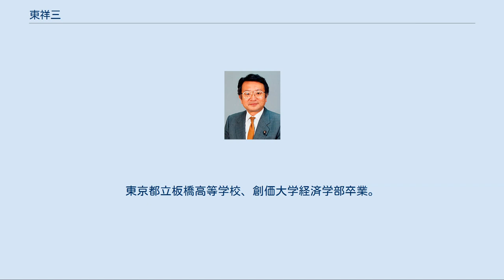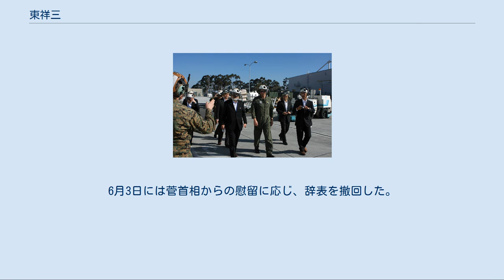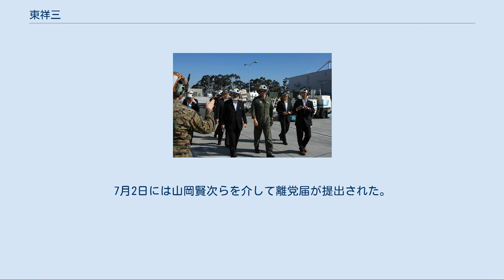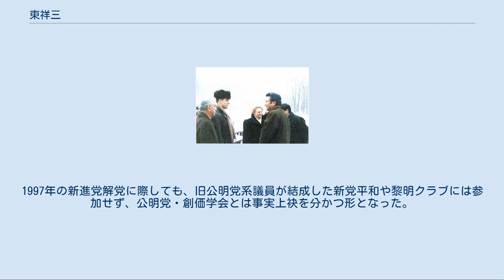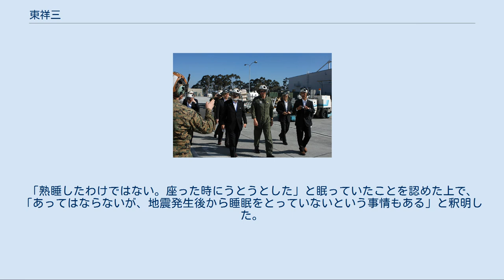東祥三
東 祥三（あずま しょうぞう、1951年5月1日 - ）は、日本の政治家。
千葉科学大学危機管理学部危機管理システム学科教授。
 衆議院議員（5期）、内閣府副大臣（菅第1次改造内閣・菅第2次改造内閣）、外務政務次官（細川内閣・小渕第2次改造内閣）、衆議院石炭対策特別委員長、衆議院経済産業委員長、衆議院安全保障委員長、自由党幹事長代理、同常任幹事、国民の生活が第一幹事長（初代）等を歴任した。
 東京都新宿区で生まれ、板橋区で育つ。
東京都立板橋高等学校、創価大学経済学部卒業。
創価大学大学院経済学研究科国際経済学専攻博士課程退学。
 1980年から8年間、国際連合工業開発機関や国際連合難民高等弁務官事務所に勤務した。
 1993年、外務政務次官としてロシア国家院議員選挙監視団に参加 1990年、第39回衆議院議員総選挙に旧東京6区から公明党公認で出馬し、初当選した。
公明党の当選同期に北側一雄、山口那津男がいる。
当選後は市川雄一公明党書記長の下、副書記長を務める。
 1993年8月、細川内閣で外務政務次官に任命された。
 1994年、公明党の解党に伴い公明新党を経て新進党結党に参加する。
 1995年の新進党党首選挙では、小沢一郎新進党幹事長を支持した（小沢は羽田孜副党首を破り、第2代新進党党首に就任）。
 1996年の第41回衆議院議員総選挙では比例東京ブロック単独で出馬し、3選。
 1997年の新進党解党に際しては、旧公明党系議員が小沢への反発を強めたのに対し、東や二見伸明、権藤恒夫らは親小沢の旗幟を鮮明にし、旧公明党議員らが結成した新党平和や黎明クラブではなく、小沢を党首に自由党を結党した（ただし、自由党は、1998年の第18回参議院議員通常選挙では、東京都選挙区で公明代表浜四津敏子を推薦した）。
 1999年10月、外務政務次官に就任 1998年11月には、分党状態であった旧公明党の流れを汲む公明・新党平和・黎明クラブ3党が合併し公明党が再結成されたが、自由党に参加していた東らは合流せず、自由党に残留した。
 1999年1月、自自連立政権発足により自由党は与党入りした。
同年3月、東京都知事選挙に出馬するため東京15区選出で自民党東京都連幹事長の柿澤弘治が衆議院議員を辞職（柿澤は都知事選に出馬するも落選）。
東は補欠選挙に出馬する意向を表明するが、以前から比例区選出の議員の選挙区への鞍替えには批判があり、また東が辞職した場合、当時マスコミを賑わせていた野村沙知代が繰り上げ当選し批判を受ける恐れがあったため、最終的に出馬を断念した。
補選には東京都議会議員の木村勉が自民党公認で出馬し、当選した。
 同年10月、公明党が加わり自自公連立政権の小渕再改造内閣が発足した際、外務総括政務次官に任命された。
 2000年4月、自由党が連立政権を離脱。
連立政権への残留を主張する議員は保守党を結党し袂を分かったが、東は小沢に従って自由党に残留した。
同年の第42回衆議院議員総選挙には東京15区から自由党公認で出馬。
得票数は立候補者6人中5位であったものの、重複立候補していた比例東京ブロックで復活し、4選。
 2010年10月、アジア防災閣僚級会議ハイレベル・ラウンドテーブルにて議長に就任 2011年2月3日、国際コンファレンス「アジアの成長と金融セクターの役割」にて挨拶 2003年、民由合併により民主党に入党。
同年11月の第43回衆議院議員総選挙には東京15区から出馬したが、自民党の木村勉に敗れ、次点で落選した（公明党は木村を支援）。
 2005年の第44回衆議院議員総選挙でも再び木村に敗れ、落選。
 2009年8月、第45回衆議院議員総選挙で東京15区から民主党公認で出馬。
自民党公認の木村を破り、6年ぶりに国政に復帰した。
 2010年9月、菅第1次改造内閣で内閣府副大臣（金融、郵政改革、国際平和協力、拉致問題、防災、原子力安全担当）に任命され、菅第2次改造内閣まで務める。
 2011年3月11日の東日本大震災発生後は、現地対策本部長を務めた。
震災の約2ヶ月後の2011年5月10日〜13日にジュネーブで開催された国連の防災グローバルプラットフォーム会合には、日本政府代表として出席し、国連防災...